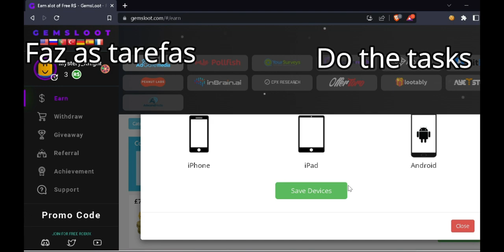Leopard VS Dough [Mochi] | Blox Fruits (CRAZY)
Leopard too op omg plsss

00:00 Stats
00:00 No rules
02:30 No meelee
04:07 No gun
04:38 Sponsor of vid
04:52 No sword and gun
06:47 No Meele
08:47 Outro